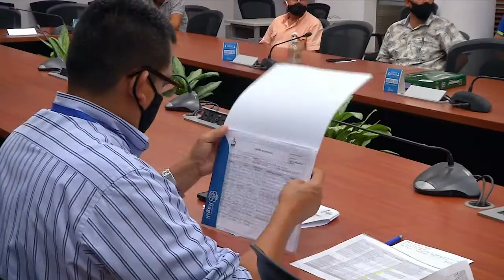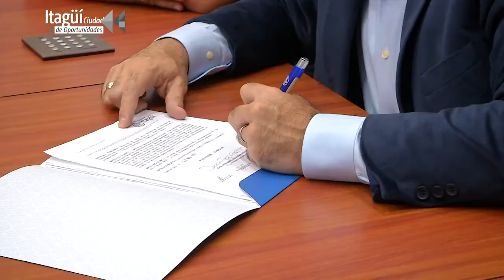Itagüí Noticias - Apoyo a los taxistas de nuestra ciudad.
🚕En Itagüí estamos comprometidos con mejorar la movilidad. Mediante la firma del decreto 876 del 30 de noviembre de 2020. Creamos nuevos acopios de taxis en distintos puntos estratégicos de la ciudad, incentivando el uso del transporte público y apoyando a los taxistas de nuestra ciudad.

¡Más movilidad, más oportunidades!